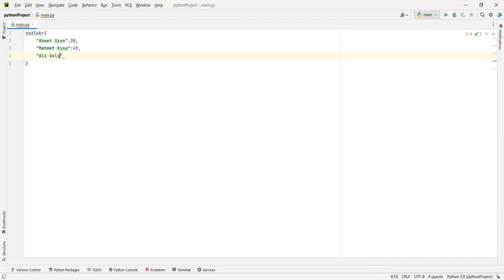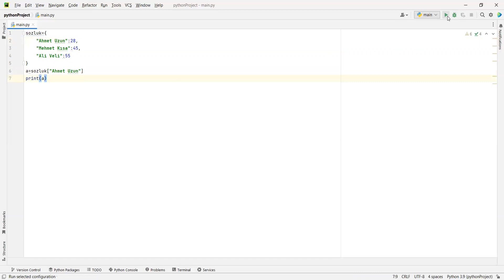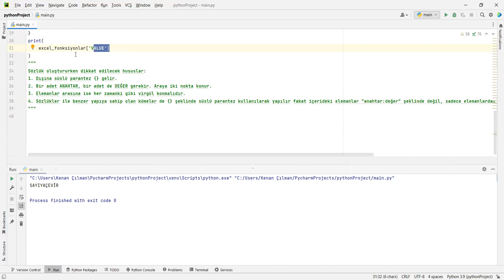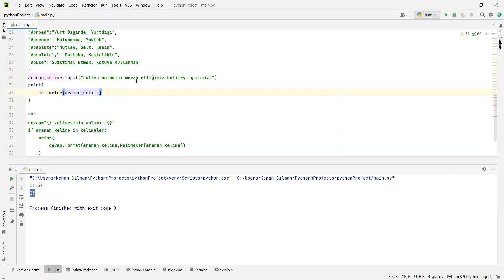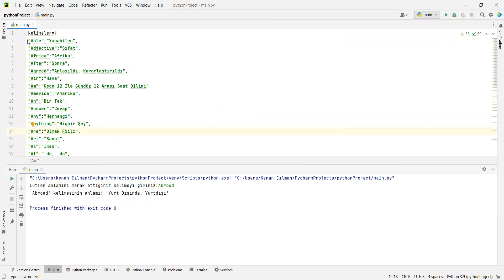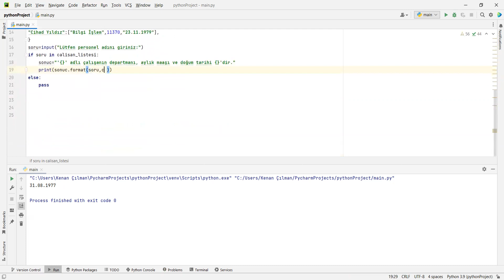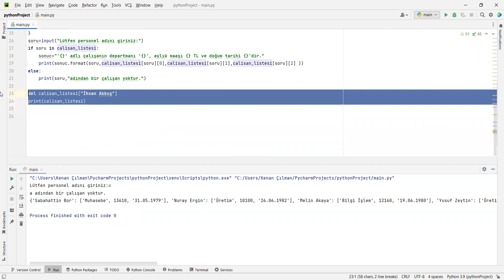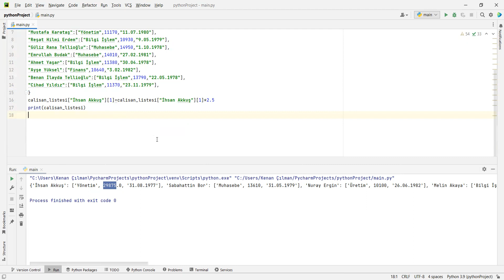Python Dersleri 17: Sözlükler (Dictionaries)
Bir eğitim satın alana ikinci eğitim ücretsizdir.

sozluk={"Ahmet Uzun": 28, "Mehmet Kısa": 45, "Ali Veli": 55}
print(sozluk)İlgili sözlüğün tamamını verir.
print(sozluk["Ali Veli"])Burada indeksi "Ali Veli" olan elemanın sonucunu verdi. Yani bizim ifademizle Ali Veli'nin yaşını sorduk.
Sözlükler kullanılırken Burada yer alan "Ali Veli" ifadesi ANAHTAR (key), karşılığı olan 55 ise DEĞER (value) olarak adlandırılacaktır.
Aşağıdaki örnekte ise Excel'de yer alan fonksiyonların Türkçe karşılıkları için bir sözlük oluşturulmuştur.
excel_fonksiyonlar={
"CHAR":"DAMGA",
"CLEAN":"TEMİZ",
"CODE":"KOD",
"CONCATENATE":"BİRLEŞTİR (ARALIKBİRLEŞTİR)",
"DOLLAR":"LİRA",
"EXACT":"ÖZDEŞ",
"FIND":"BUL",
"FIXED":"SAYIDÜZENLE",
"LEFT":"SOLDAN",
"RIGHT":"SAĞDAN",
"LEN":"UZUNLUK",
"LOWER":"KÜÇÜKHARF",
"MID":"PARÇAAL",
"PROPER":"YAZIM.DÜZENİ",
"REPLACE":"DEĞİŞTİR",
"REPT":"YİNELE",
"SEARCH":"MBUL",
"SUBSTITUTE":"YERİNEKOY",
"T":"M",
"TEXT":"METNEÇEVİR",
"TRIM":"KIRP",
"UPPER":"BÜYÜKHARF",
"VALUE":"SAYIYAÇEVİR",
"UNICODE":"UNICODE",
"UNICODEKARAKTERİ":"UNICHAR",
"BAHTMETİN":"BAHTTEXT",
"TEXTJOIN":"METİNBİRLEŞTİR"
print(excel_fonksiyonlar["VALUE"])

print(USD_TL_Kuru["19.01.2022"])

sayi=len(USD_TL_Kuru)Sözlükteki eleman sayısını verir.
print(sayi)
Aşağıda bir İngilizce Türkçe sözlük vardır.
kelimeler={
"Able":"Yapabilen",
"Adjective":"Sıfat",
"Africa":"Afrika",
"After":"Sonra",
"Agreed":"Anlaşıldı, Kararlaştırıldı",
"Air":"Hava",
"Am":"Gece 12 İle Gündüz 12 Arası Saat Dilimi",
"America":"Amerika",
"An":"Bir Tek",
"Answer":"Cevap",
"Any":"Herhangi",
"Anything":"Hiçbir Şey",
"Are":"Olmak Fiili",
"Art":"Sanat",
"As":"Iken",
"At":"-de, -da",
"Abandon":"Terk Etmek, Bırakmak",
"Ability":"Hüner, Beceri, Kabiliyet",
"About":"Hakkında, Takriben, Aşağı Yukarı, Üzere",
"Above":"Üstünde, Üzerine",
"Abroad":"Yurt Dışında, Yurtdışı",
"Absence":"Bulunmama, Yokluk",
"Absolute":"Mutlak, Salt, Kesin",
"Absolutely":"Mutlaka, Kesinlikle",
"Abuse":"Suistimal Etmek, Kötüye Kullanmak"
aranan_kelime=input("Lütfen anlamını merak ettiğiniz kelimeyi giriniz:")
cevap="'{}' kelimesinin anlamı: '{}'"
if aranan_kelime in kelimeler:
    print(cevap.format(aranan_kelime,kelimeler[aranan_kelime]))
else:
    print("Böyle bir kelime listemizde yer almamaktadır.")
calisan_listesi={
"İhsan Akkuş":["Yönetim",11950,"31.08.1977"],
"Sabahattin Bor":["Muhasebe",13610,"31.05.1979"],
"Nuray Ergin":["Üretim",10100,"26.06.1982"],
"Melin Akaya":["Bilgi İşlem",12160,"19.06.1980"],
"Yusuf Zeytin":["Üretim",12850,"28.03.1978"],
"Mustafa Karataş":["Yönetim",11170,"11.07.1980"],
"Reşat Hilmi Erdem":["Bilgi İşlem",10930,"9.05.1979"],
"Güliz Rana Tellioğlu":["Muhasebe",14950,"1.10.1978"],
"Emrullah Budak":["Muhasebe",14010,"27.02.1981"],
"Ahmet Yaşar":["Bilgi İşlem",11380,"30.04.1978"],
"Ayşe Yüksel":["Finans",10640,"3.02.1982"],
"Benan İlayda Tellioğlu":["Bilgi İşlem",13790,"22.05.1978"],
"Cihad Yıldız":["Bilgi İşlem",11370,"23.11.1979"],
soru=input("Lütfen personel adını giriniz:")
if soru in calisan_listesi:
    sonuc="'{}' adlı çalışanın departmanı, aylık maaşı ve doğum tarihi {}'dir."
    print(sonuc.format(soru,calisan_listesi[soru][2]))
    print(
soru,"adlı çalışanın departmanı:",calisan_listesi[soru][0]Burada da görüldüğü gibi departmanı bulurken calisan_listesi[soru] kısmı bize değer kısmı olan ["Bilgi İşlem",11380,"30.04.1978"] listesini üretti. Bu listedeki ilk eleman [0] ile bulundu ve sonuç departmanı verdi.
else:
    print("Böyle bir çalışan yoktur.")

Eğer verileri doğrudan çekmek istersek aşağıdaki gibi bir yaklaşım yeterlidir
print("Ahmet Yaşar'ın doğum tarihi:",calisan_listesi["Ahmet Yaşar"][2])

Bu bilgi alma işlemini biraz daha geliştirelim
    sonuc="'{}' adlı çalışanın departmanı {}, aylık maaşı {} TL ve doğum tarihi {}'dir."
    print(sonuc.format(soru,calisan_listesi[soru][0],calisan_listesi[soru][1],calisan_listesi[soru][2]))
else: